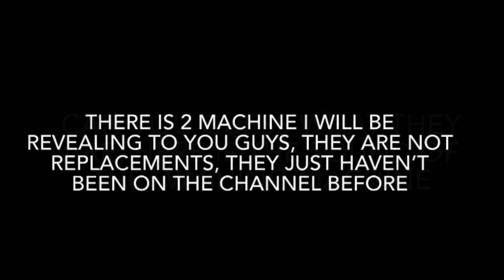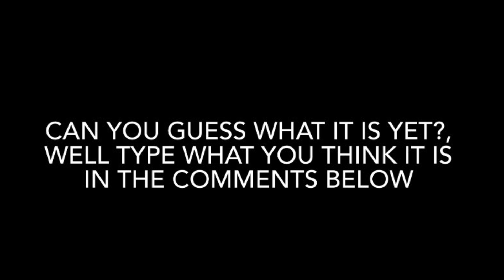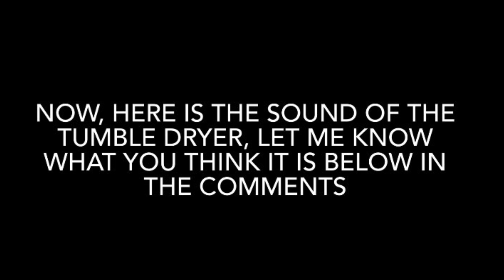I will be revealing new machines soon, listen to the sounds, and let me know what you think they are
Let me know what you think they are in the comments below.